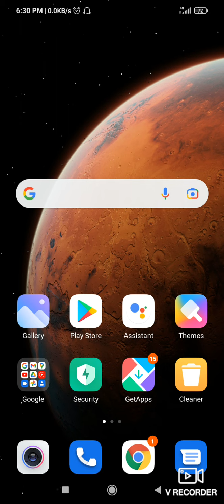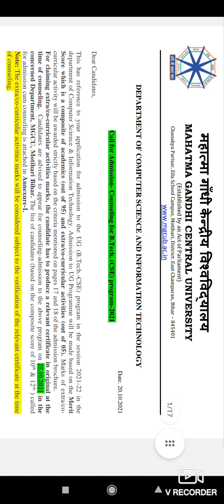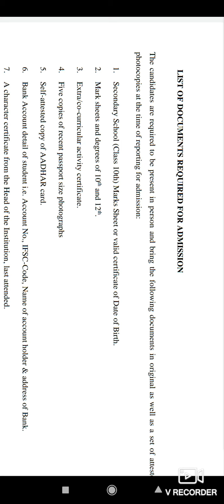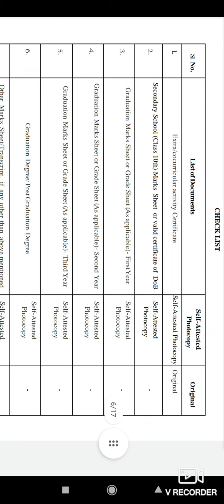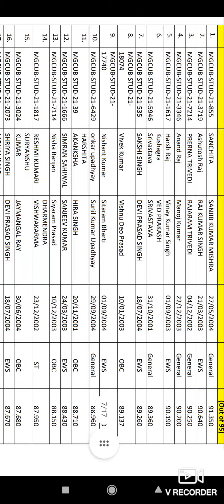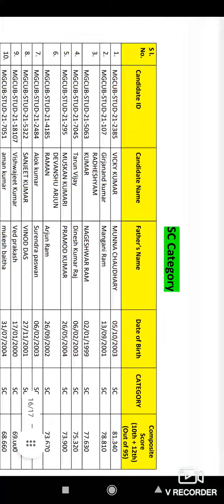mgcub मोतिहारी call for councling. final मेरिट list released.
mgcub मोतिहारी final merit list released. and call for councling. क्या- क्या document लगेंगे. कौन सा document original लगेगा कौन document photo copy.so all doubts clear in this video.